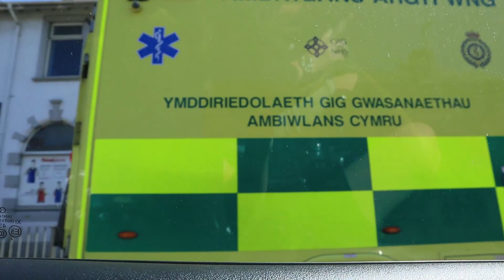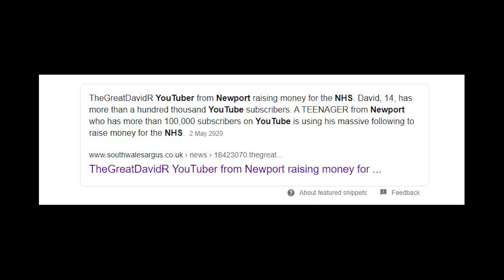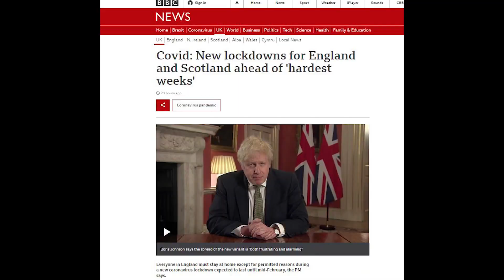I donated £2000 worth of Face Masks to the NHS (THE highlight of 2020)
This video is a vlog of me going to the NHS and donating £2000 worth of masks!!! 2020 has been a tough year for the NHS due to the coronavirus, so I (TheGreatDavid R) decided to help them. I also donated to make a total of £2000, Which makes it £2000 worth of masks to give to the NHS and to save lives!!! Also thank you guys for donating or even supporting, it really means a lot!!!